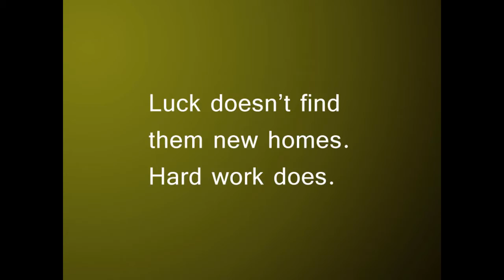ASPCA $100K Challenge: What It Means to the Animals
Luck doesn't find animals homes. Hard work does.

If you are a shelter professional and want to learn more about the amazing work done by the ASPCA $100K Challenge contestants, please visit the Save More Lives Community